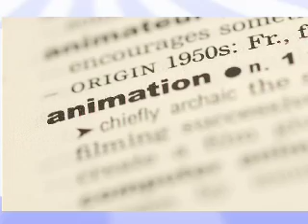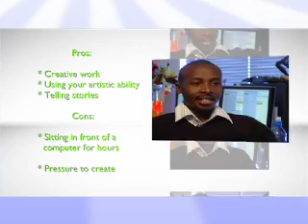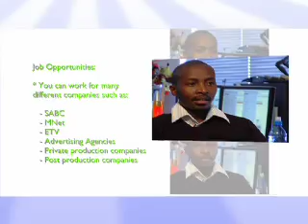Career Quest Animation Director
A short insert highlighting a specific career. These careers range from  Accountants and Designers to Helicopter Pilots and Sailors.